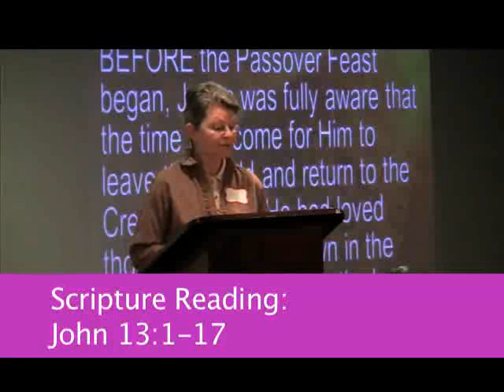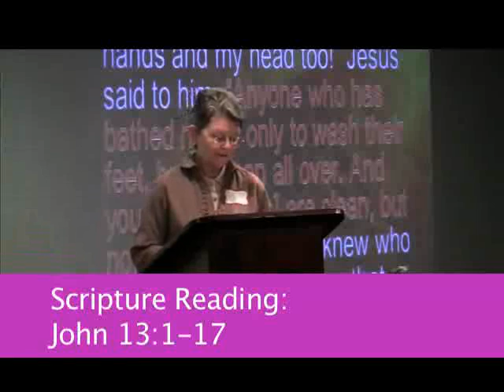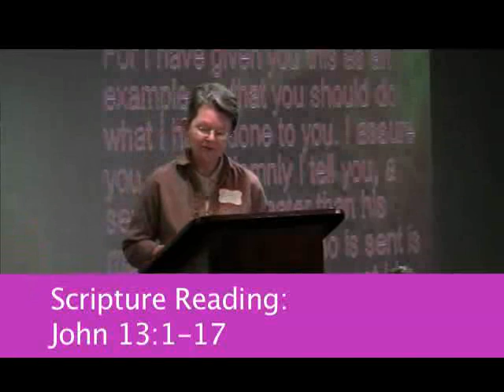04-17-2011, Part 1 of 3, When Worship Is Over, Service Begins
Part 1 of 3, Church Service, Sunday, April 17, 2011, Sermon Title: "When Worship Is Over, Service Begins", Pastor Keith Mozingo